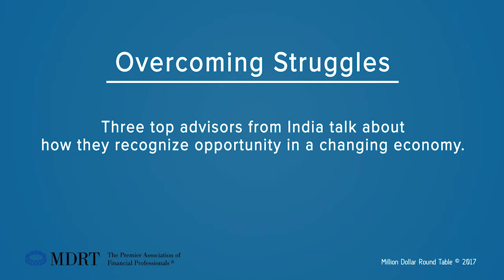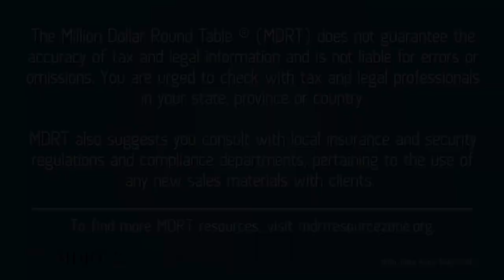Overcoming struggles as financial advisors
There are changes in the economy in India, but there are also a lot of opportunities for financial advisors. In this 2017 video, three top MDRT members in India talk about how they work with their clients to help them implement effective financial plans.

You’ll find more ideas from MDRT members that will change your business